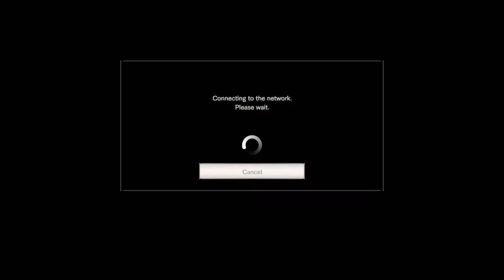Two Kids Saying “What” For 7 Minutes Staight